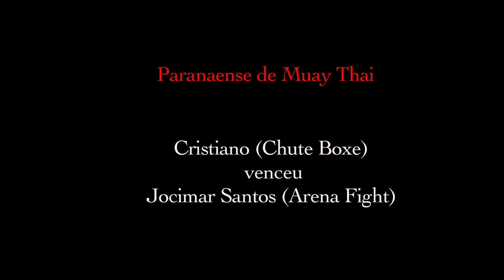PR de Muay Thai - Cristiano (Chute Boxe) x Jocimar (Arena Fight)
paranaense de muay thai